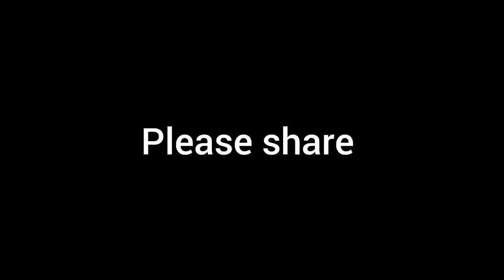Professor leave Yash make Yash leave you